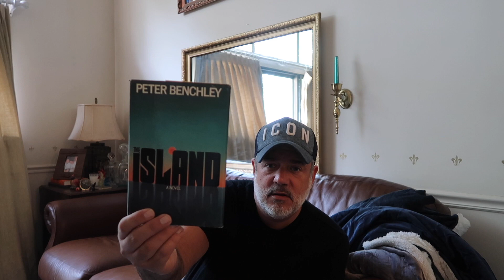READING RUSH DAY 3 VLOG!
Don't forget to check out my candles Peter's Drama Class & Peter's Haunted Halloween at the Pour House Candle Company!

MEL'S BOOKSTAGRAM: GINGERGONZOREADS

Peter Monn
Indianapolis, Indiana
46250